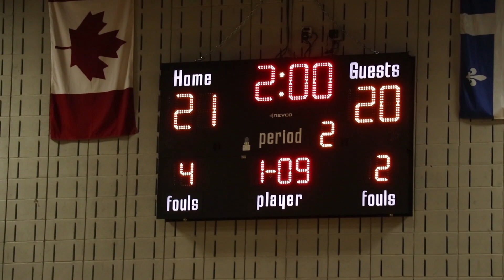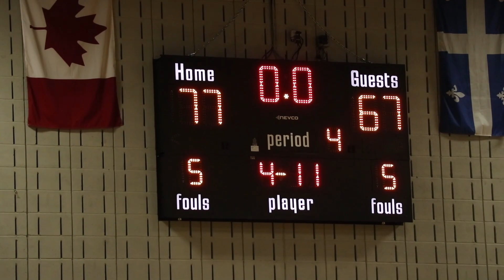BREBEUF VS VANIER | D1 COLLEGIATE BASKETBALL | RSEQ